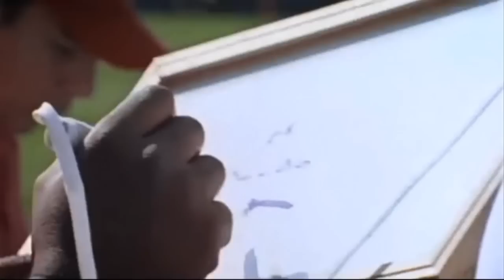Derrick Brooks Highlights | "Journey to Canton"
In the 1995 NFL Draft, the Tampa Bay Buccaneers traded their second-round picks, in exchange for the Dallas Cowboys first round draft choice (28th overall), which the team used to select Brooks. Brooks played 14 years for the Buccaneers and is widely considered one of the best (if not the best) players in franchise history and one of the best linebackers in NFL history. From 1995 to 2008, Brooks started 221 of 224 games, recording 1,698 tackles, 13.5 sacks, 25 interceptions, and six touchdowns (tied for the most in NFL history by a linebacker with Bobby Bell). He was selected to the Pro Bowl 11 times, including 10 straight from 1997 to 2006, was an All-Pro nine times, was the AP NFL Defensive Player of the Year in 2002, and led the team to the franchise's first Super Bowl win in Super Bowl XXXVII.

-6× First-team All-Pro (1999, 2000, 2002, 2003, 2004, 2005)
-3× Second-team All-Pro (1997, 1998, 2001)
-9× First-team All-NFC (1997, 1998, 1999, 2000, 2001, 2002, 2003, 2004, 2005)
-11× Pro Bowl (1997, 1998, 1999, 2000, 2001, 2002, 2003, 2004, 2005, 2006, 2008)
-Walter Payton Man of the Year Award (2000)
-"Whizzer" White NFL Man of the Year Award (2003)
-Bart Starr Man of the Year Award (2003)
-AP NFL Defensive Player of the Year (2002)
-Super Bowl champion (XXXVII)
-Pro Bowl MVP (2005)
-NFL Hall of Fame (2014)